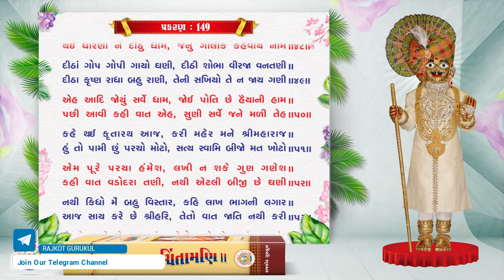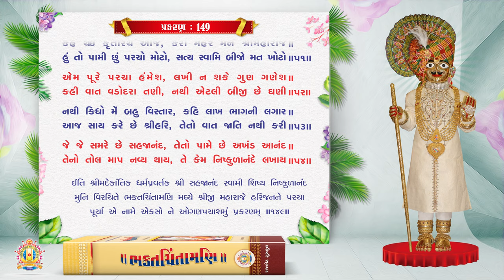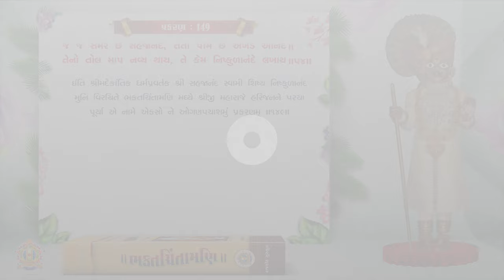Bhaktachintamani || Prakaran 149 || શામબાઈ, પ્રેમબાઈ, લક્ષ્મીબાઈ, ઈત્યાદિને શ્રીહરિએ પૂરેલા પરચા.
Prakaran 149
શામબાઈ, પ્રેમબાઈ, લક્ષ્મીબાઈ ઈત્યાદિને શ્રીહરિએ પૂરેલા પરચા.

Blessing : HDH Gurudev Shastriji Maharaj Shree Dharmajivandasji Swami
Inspire : HDH Guruvarya Mahant Swami Shri Devkrushnadasji Swami

Singer : Hasmukh Patadiya
Lyrics : Sadguru Shree Nishkulanand Swami
Music Composer : Hasmukh Patadiya

The importance of scripture depends mainly on four topics. First is the subject interpreted in as the entire aim of the scripture depends on its main theme. Secondly the firm faith of the author towards the aim which inspired him to write it. In spite of pure aim and staunch faith; crystal clear knowledge of the subject is essential as a third step. The last significant point is the language which fulfills the purpose of genuine subject, interpretation with devotion and presentation of knowledge. Simple, interesting, motivating, meaningful and prefect. Aesthetic language can only serve the purpose. The scripture with proper blend of all four aspects stands for the greatest value.

In the case of Bhaktachintamani, aim is quite and pious which transforms the mind of devotees in the divine form of pragat parabrahm, Bhagavan Shri Swaminarayan with utmost devotion. Firm faith of vairagyamurti Sadguru Shri Nishkulanand swami towards this high aim is the prominent fact of the Sampraday, which is obvious from his forsaking and devotional life-style and great poems as well as scriptures written by him. Thirdly; for information of content Sadguru shri Nishkulanand swami has observed and enjoyed the divine deeds of Bhagavan Shri Swaminarayan; as a staunch follower. What is more about the authentication of information with him ! The language of swamiji is matured enough yet simple, substantial, poetic, genuine, distinct and highly devotional. His devotion, graciousness and greatness can be experienced in each verse of Bhaktachintamani. His excellent descriptive power of elaborated and elevated language can be enjoyed by the readers.

The marvellous, supernatural and divine deeds (Charitras) of Bhagavan Shri Swaminarayan are narrated in this scripture. These delightful Charitras - the devine deeds- can fulfill the desires of any one who remembers them. So the name Bhakta-chintamani is consistent with the matter. The author Sadguru shri Nishkulanad swami himself writes:

Chhe Bhakta Chintāmaņi nām re,
Je je chintave te thāy kām re;
Hete gāy sune à granth re,
Teno prabhu pure manorath re.

(As it fulfils all desires of devotes the name of this scripture is Bhaktchintamani. Bhagavan fulfils one's wish who sings or listens this scripture with love and devotion.)

Exposing the glory of this scripture Swami says:
Bhaktachintāmaņi granth kahyo, satasangi ne sukharup; Temā charitra pragat nā, Ati param pāvan anup. Bijā granth to bahu ja chhe, Sanskrut Prākut soi: Jemā charitra Mahārāj nā, vali varnavyā vāramvār; Van sambhārye sambhāre, Hari murti haiyā mozār.

(This Bhakta Chintamani scripture is beneficial and blissful for devotees. It consists the divine, pious and outstanding deeds of pragat Bhagavan Shri Swaminarayan. There are many other scriptures in Sanskrit and local languages. But for the followers of pragat Bhagavan this is an unparalleled, in which charitras of Bhagavan Shri Swaminarayan are described; by means of which one can remember Murti of Shriji Maharaj in his heart easily.)

To nurture the Sampraday, Swami indicates:
Rām upāsi ne Rām-charitra re, suņi mane sahuthi pavitra re; Krushna uapāsi ne Krushna lilā re, mane mud suņe thai bhelä re; Tem Sahajānandi jan jeh re, suņi ānand pāmashe eh re.